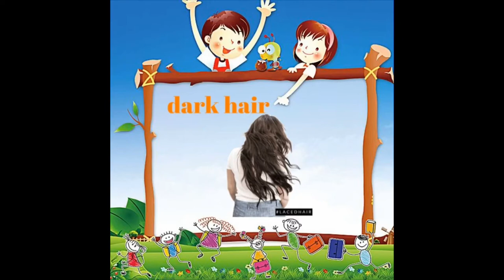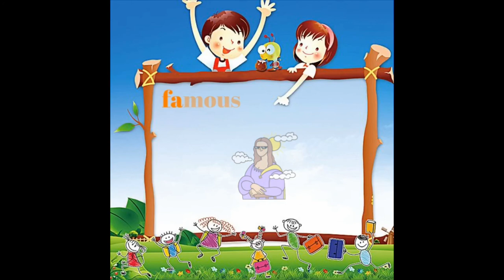4. sınıf İngilizce 9. Ünite Kelimeleri